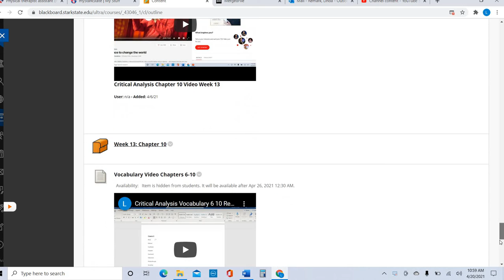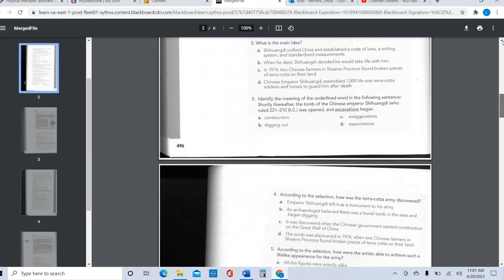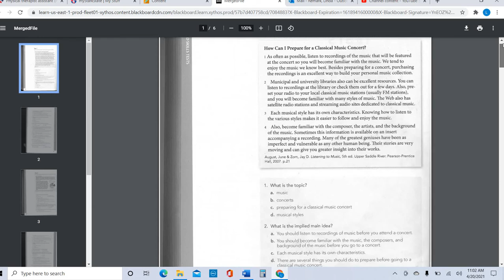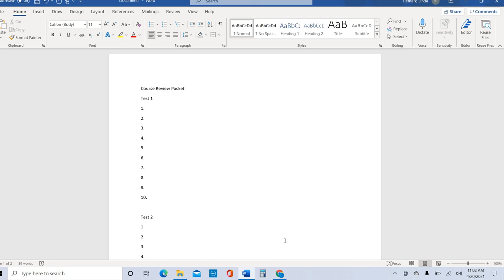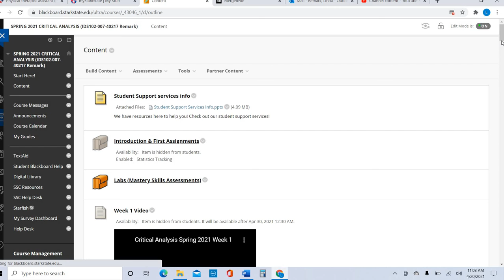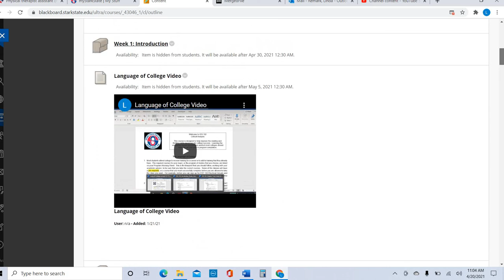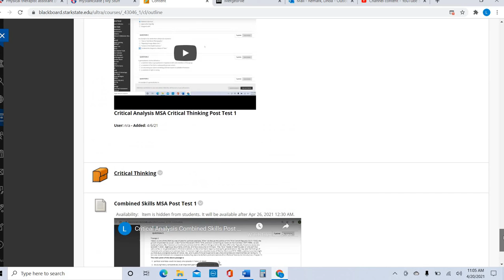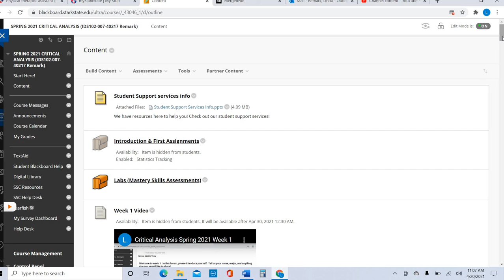Critical Analysis Course Review Video Week 15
Course Review